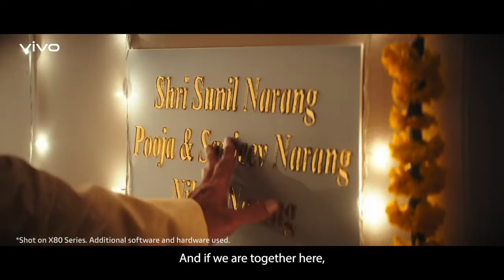DIWALI FILM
The real joy of Diwali lies in togetherness, no matter where you are. Light up your festive season TogetherWithJoy and create memories that you cherish for a lifetime.